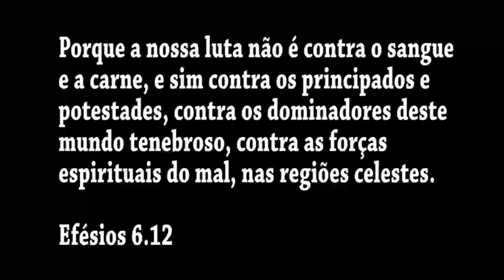A Guerra Espiritual dos Santos Contra Satanás - John MacArthur (Dublado)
Satanás não é apenas a presença do mal, ele é uma pessoa real, e continua os seus esforços para estragar o testemunho da igreja de Cristo. Neste sermão, ministrado há cerca de 40 anos, o Dr. John MacArthur expôs quem é Satanás e quais são as suas principais artimanhas contra o povo de Deus. Acompanhe e compartilhe. Que o Deus de graça e paz seja convosco. Amém.

John MacArthur é pastor na Grace Community Church